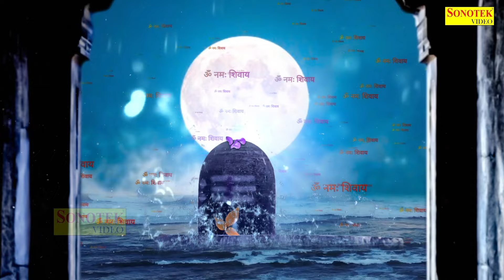सोमवार भक्ति भजन :- शिव शम्भू की कथा || Bholenath Bhajan 2024~Shiv Song || Somwar Bhakti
Titel :- शिव शम्भू की कथा

Meditation Chants
Hanuman Bhajan
Ganesh Bhajan
Ram Bhajan
Laxmi Bhajan
Santoshi Maa
Sherawali Mata
Aarti Sangrah
Morning Mantra
Shiv Bhajan
Shanidev Bhajan
Vishnu Bhajan
Saibaba Bhajan
Devi maa Bhajan
Laxmi Aarti
Ganesh Aarti
Om Jai Jagdish Aarti
Shiv Aarti
Hanuman Aarti
Shani Aarti
Santoshi mata Aarti
Sai Arati
Bhajan Bhajan
Bhajan Hindi
Bhakti Songs Hindi
Bhakti Gana
Bhakti Song
Somvar Bhakti
Mangalvar Bhakti
Budhwar Bhakti
Guruvar Bhakti
Shukarwar bhakti
Shanivar Bhakti
Ravivar Bhakti
Shri Ganesh Bhajan
Hanuman Bhajan
Lord Shiv Bhajan
Sai Bhajan
Shri vishnu Bhajan
Devi Bhajan
Laxmi Bhajan
Santoshi mata Bhajan
Shani Bhajan
Suryadev Bhajan